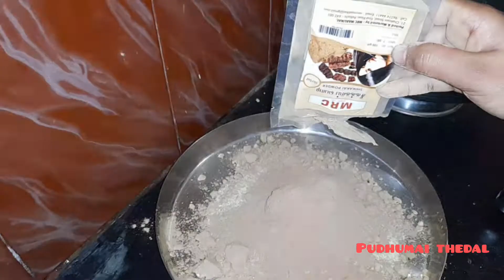homemade herbal shampoo 😍very easy to prepare 👌try it guys...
one time try pani paruga friends..aprm chemical shampoo vaga matiga..